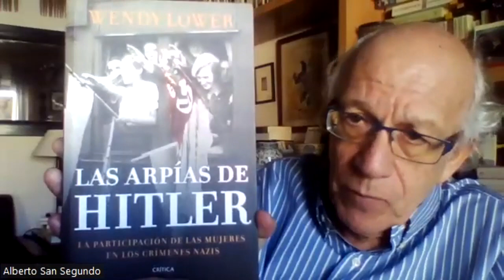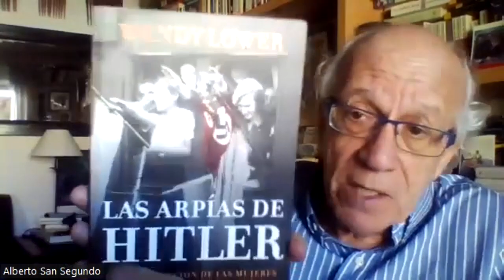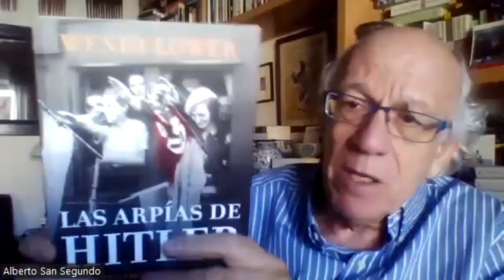Wendy Lower. Las arpías de Hitler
Emisión de "Todos los libros un libro", un espacio de recomendaciones de lectura en Radio Universidad de Salamanca, dirigido por Alberto San Segundo. Esta semana, "Las arpías de Hitler", de Wendy Lower.